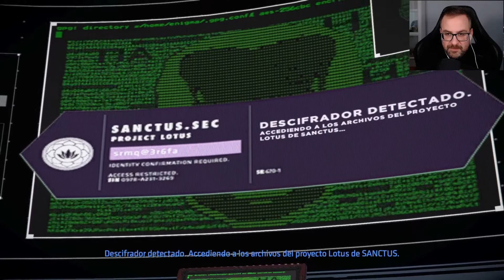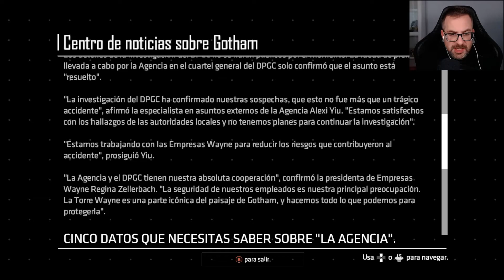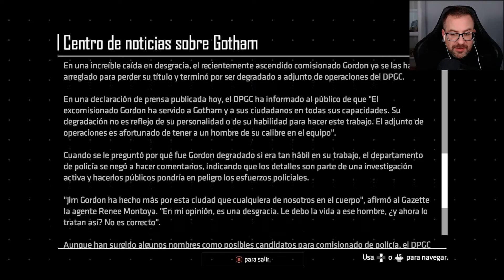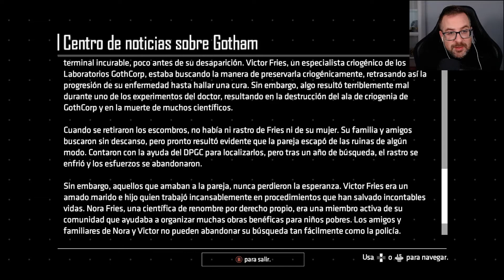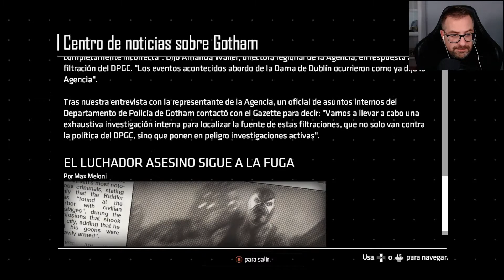Batman: The Enemy Within | Ep. 7 "Aliados Inesperados"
👇 Más info

Con el importantísimo USB desaparecido y un nuevo problema en el horizonte conocido con el sobrenombre de SANCTUS, Bruce Wayne (Batman) pronto se dará cuenta de que no puede continuar su misión si no hace aliados por el camino. Incluso aunque estos aliados sean totalmente inesperados.